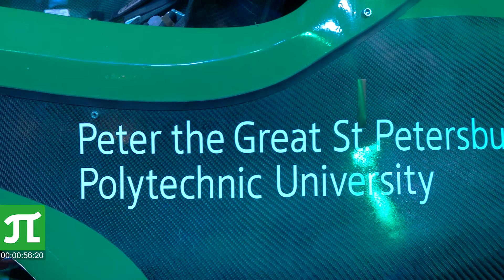Π - новости (декабрь 2015 г. ) часть 1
Все самое важное о жизни Санкт-Петербургского политехнического университета Петра Великого (СПбПУ) за 3 минуты 14 секунд. Декабрь 2015 года.